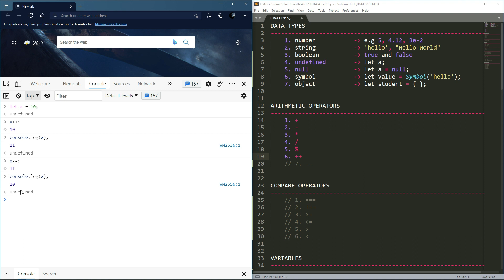12. 5 Arithmatic Operators